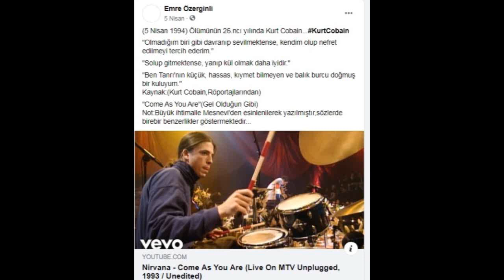"(5 Nisan 1994) Ölümünün 26.ncı Yılında Kurt Cobain"(Arşiv)